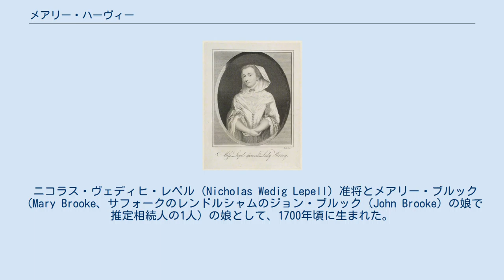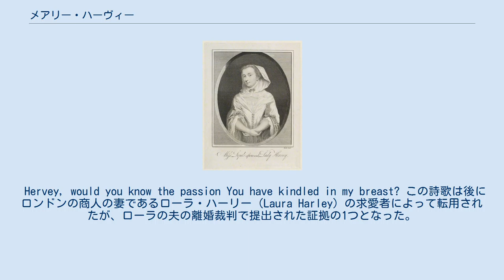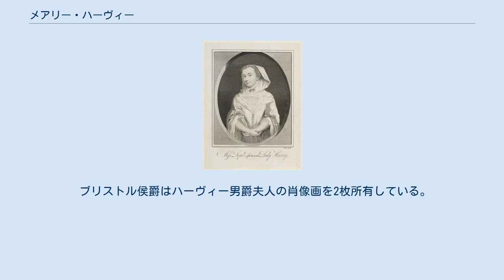メアリー・ハーヴィー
メアリー・ハーヴィー、ジェームズ・ヒース作、1798年。
 ハーヴィー男爵夫人メアリー・ハーヴィー（英語: Mary Hervey, Lady Hervey、旧姓レペル（Lepell）、1700年頃 - 1768年9月2日）は、グレートブリテン王国の宮廷の人物。
 ニコラス・ヴェディヒ・レペル（Nicholas Wedig Lepell）准将とメアリー・ブルック（Mary Brooke、サフォークのレンドルシャムのジョン・ブルック（John Brooke）の娘で推定相続人の1人）の娘として、1700年頃に生まれた。
イックワース教会の碑銘では出生日を1700年9月26日としたが、洗礼記録では1699年9月16日とした。
 父はドイツ生まれで、ペイジ・オブ・オナーを務めていたときの1698年に結婚、翌年にはイギリスに帰化した。
1705年4月3日に新しい歩兵連隊を招集する辞令を得て、1710年1月1日に准将に昇進した。
直後にイギリスのスペイン派遣軍総指揮官に任命され、1712年まで務めた。
 1715年、家族のつながりでプリンセス・オブ・ウェールズ（王太子妃）キャロライン・オブ・アーンズバックのメイド・オブ・オナーに任命された。
マールバラ公爵夫人サラ・チャーチルによる1737年12月の手紙では彼女が「生まれてすぐ、父の連隊の」Cornetにされ、「メイド・オブ・オナーになってから長年経った後に賃金を支払われた。彼女は極めて前向きで生意気であり、彼女がそれ以上従軍し続けることがばかばかしくなったためサンダーランド卿が当時の国王ジョージ1世に頼んで彼女に年金が下りるようにした。」という。
 メアリー・レペルは宮廷では機知と美貌で称えられ、友人のメアリー・ベレンデン（Mary Bellenden、後にジョン・キャンベル大佐と秘密結婚。キャンベルは1761年にアーガイル公爵を継承）ともその名誉を分け合った。
アレキサンダー・ポープもジョン・ゲイも彼女への賛辞を書いた。
ウィリアム・パルトニーと第4代チェスターフィールド伯爵フィリップ・スタンホープは共同でモリー・モッグのバラードの旋律から新しいバラードを創作して彼女を称えた。
ヴォルテールも彼女を気に入って、下記の書き始めからはじまる詩歌を書いた。
これはヴォルテールが書いた英語の詩歌で唯一現存するものである。
 Hervey, would you know the passion You have kindled in my breast? この詩歌は後にロンドンの商人の妻であるローラ・ハーリー（Laura Harley）の求愛者によって転用されたが、ローラの夫の離婚裁判で提出された証拠の1つとなった。
 後にメアリー・レペルと文通を交わしたホレス・ウォルポールも彼女を常に尊重し、称賛しており、1762年には自身の『イングランド絵画のアネクドート』（Anecdotes of Painting in England）を彼女に献呈した。
彼女の良識と雅量は宮廷の女性からも尊敬され、才人たちから称えられた。
 メアリー・レペルとジョン・ハーヴィー（後にイックワースのハーヴィー男爵）の結婚は1720年10月25日に公表されたが、実際は1720年4月21日に秘密結婚していた。
その証拠にはイックワースで保存されている、初代ブリストル伯爵による1720年5月20日の手紙であり、ブリストル伯爵はその手紙で彼女の秘密結婚を祝った。
1721年7月にメアリー・ウォートリー・モンタギューからマー伯爵夫人に宛てた手紙ではハーヴィー夫婦の「熱烈な愛情」について書かれた。
 2人は4男4女をもうけた。
 メアリー・ハーヴィー（1720年頃 - ?） - 1745年10月31日、ターロウーのジョージ・フィッツジェラルドと結婚 ジョージ・ウィリアム・ハーヴィー（1721年 - 1775年） - 第3代ハーヴィー男爵、第2代ブリストル伯爵 レペル・ハーヴィー（1723年4月15日 - 1780年5月11日） - 1742/1743年2月26日、初代マルグレイヴ男爵コンスタンティン・フィップスと結婚、子供あり オーガスタス・ジョン・ハーヴィー（1724年 - 1779年） - 第3代ブリストル伯爵、嫡出子のないまま死去 フレデリック・オーガスタス・ハーヴィー（1730年 - 1803年） - 1752年。
エリザベス・デイヴァースと結婚、子供あり ウィリアム・ハーヴィー...